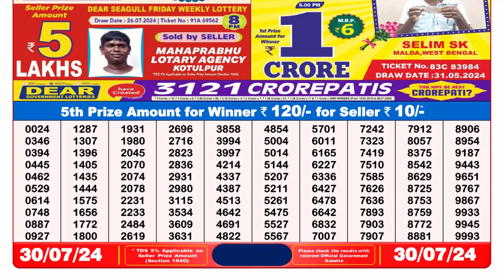🔴Dear Lottery Sambad Live 8pm today 30.07.24 Nagaland State Lottery Result